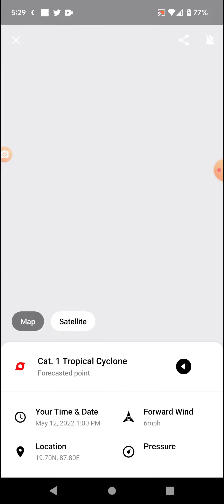Tropical Cyclone Two 5-7-22 Update